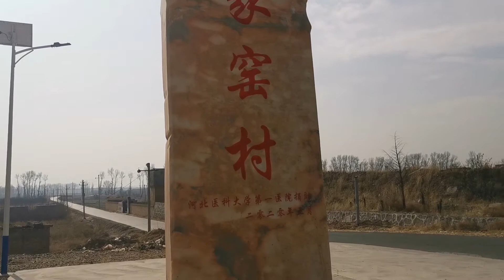张家口最大的汉墓群，传说人们进入墓群会转向，还能听见碗筷声音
真实记录山西农村与河北农村#山西农村汉墓群#河北农村墓群#山西#河北#张家口#农村老人#大陆#内地#乡村#乡下